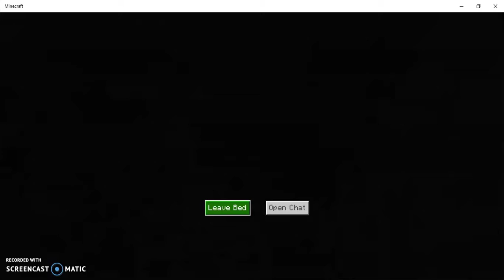Minecraft but damage is permanent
i hate skeletons

try it for yourself: /gamerule naturalregeneration false